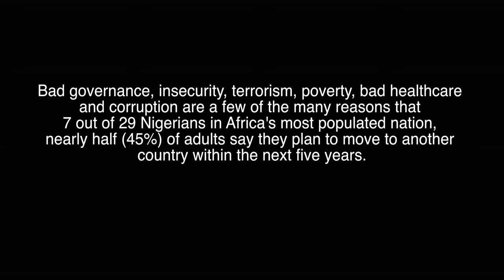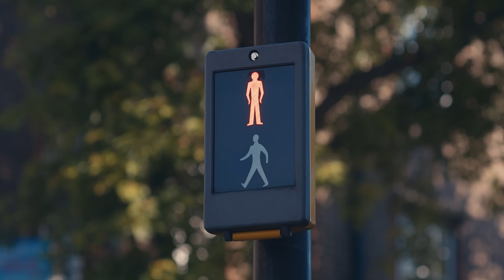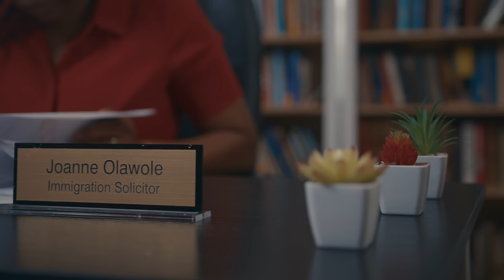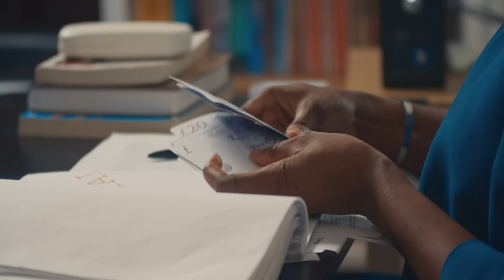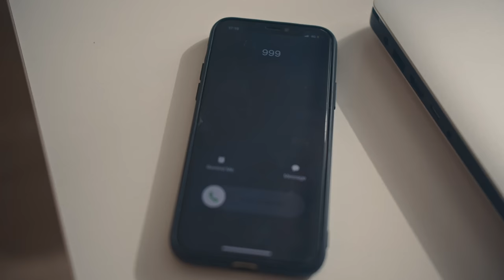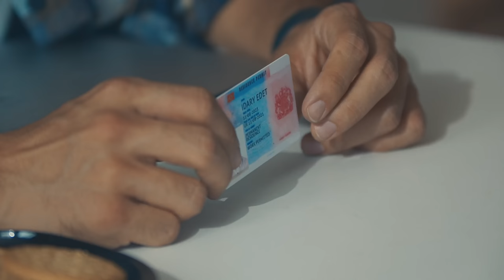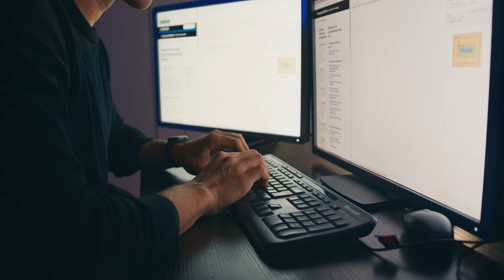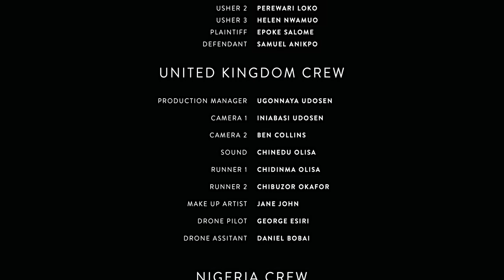IMMIGRANT (THE MOVIE) - KLINTONCOD || UK NIGERIAN MOVIE 2023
IMMIGRANT (The Movie) - KlintOnCod | UK" is a 2023 Nigerian film by Ninety One Productions. It captures the struggles and triumphs of a Nigerian immigrant in the UK.

KlintonCod (Idary) with the help of his friend Adetunji Adeniran (Dapo) fights with everything he’s got to stay in the place he calls home. As he strives to stay above the waters the system tries to pull him under, he must band together with some unexpected acquaintances who get him in far much more trouble than he earlier found himself in.